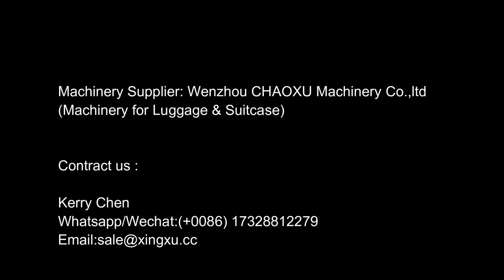CHAOXU Machine in Tunisia (One layer ABS sheet extruder)